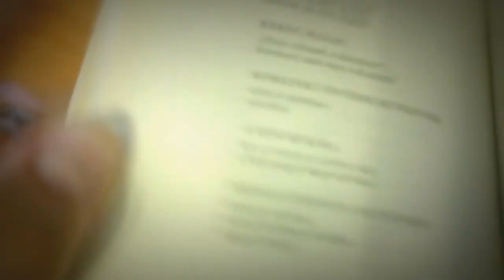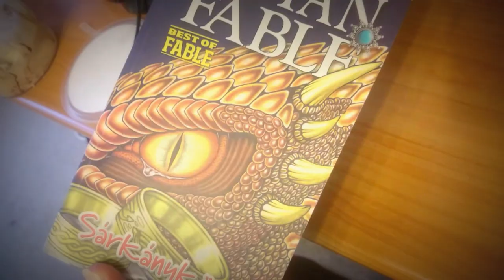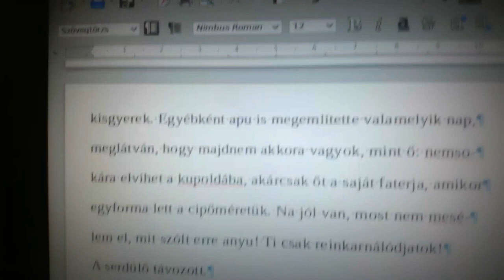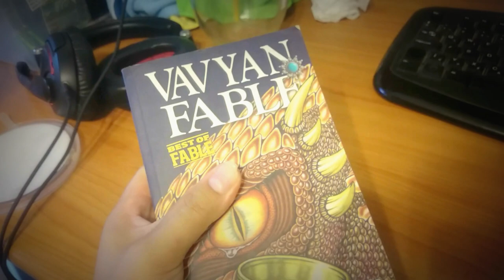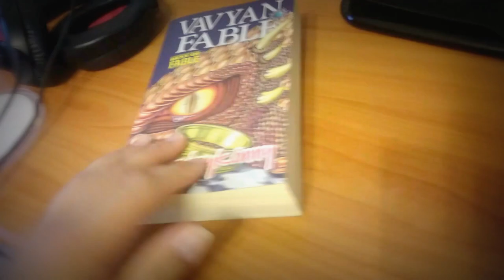vavyan fable könyve, és az enyém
sorok, betűméret, hézagok, szellősség, és FŐLEG a KÖNYV KÉSZ MÉRETE.